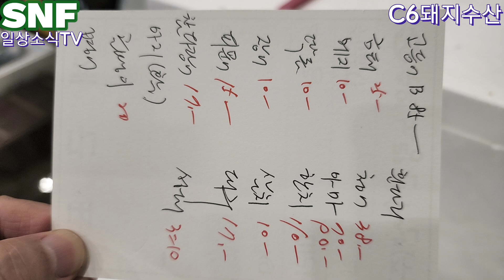놀랄만한 크기 자연산 특A 전복 (4미1KG) 7/22(04:00-05:50)대한민국 서울노량진시세를 알면 전국 수산물 시세가 보인다, Seoul Korea Fish Market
병어철 꼭 챙겨서 가시길 권합니다.금태 꼭 맛보시고요~
가끔은 최고급의 상품도 가져갑시다. 먹어보고 싶은 특급의 추자도 자연산전복이네요.
오징어는 터질듯 하면서도 아직 시세에 굴곡이 느껴집니다.
대고등어가 많이 착해진 가격이고,금태,돌문어 피문어도 요즘들어 낮아진 시세~
초복을 넘기면서 전복과 민어의 수요가 많아지고,병어철 횟감병어가 양과 시세에서 기회를 줍니다.
 멤버쉽에 가입하시면 멤버쉽 이상의 보람으로 다가 가도록 노력 하겠습니다.
병어철이 오면서 다양한 크기의 횟감병어가 늘었으니, 시세 좋을 때 맛있는 병어 기회 잡아 보세요.
삼치,피문어,고등어 오징어가 많으나 바다날씨 영향을 많이 받습니다.
오늘 시세의 변화를 알려면 지난 영상으로 확인하세요.
홍어 금어기가 지나도 아직 안보이네요 6월2일부터 7월15일 , 꽃게 금어기 6월20일부터 8월20일.